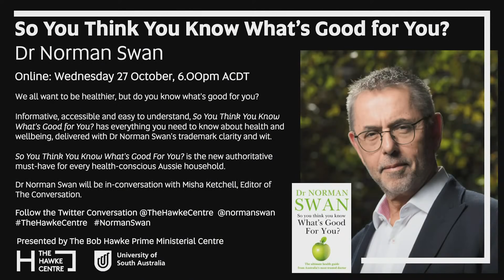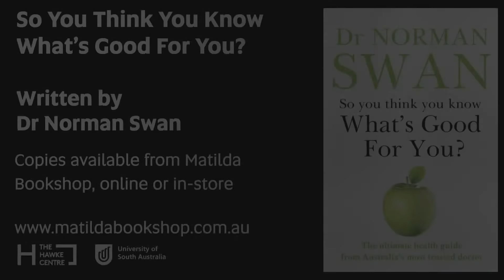Dr Norman Swan: So You Think You Know What’s Good For You?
Presented by The Bob Hawke Prime Ministerial Centre

We all want to be healthier, but do you know what's good for you?
Informative, accessible and easy to understand, So You Think You Know What's Good for You? has everything you need to know about health and wellbeing, delivered with Dr Norman Swan's trademark clarity and wit.

After many years of listening, Norman Swan knows what medical issues people are curious and concerned about. Drawing on the questions he hears time and again, from millennials to baby boomers and all the generations between, So You Think You Know What's Good For You? is a one-stop handbook that will settle fruitless anxieties and allow people to focus on what matters to them.

Replace medical myths, half-truths and misconceptions with the information you need to make better decisions about how to eat and how to live to put your mind at ease and ensure your and your family's health is the best it can be.

So You Think You Know What's Good For You? is the new authoritative must-have for every health-conscious Aussie household.